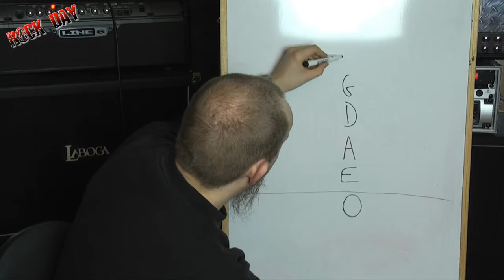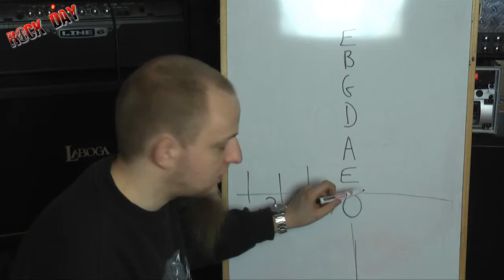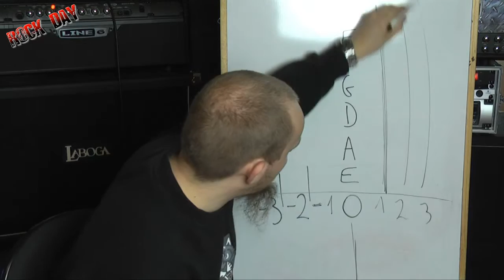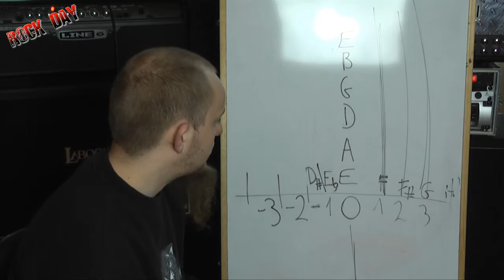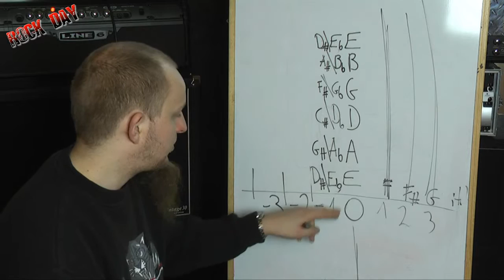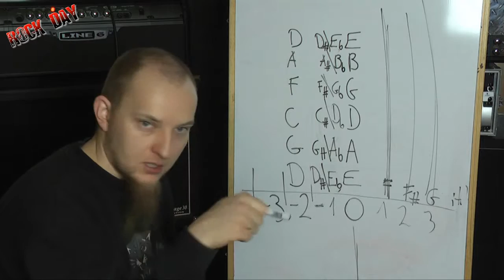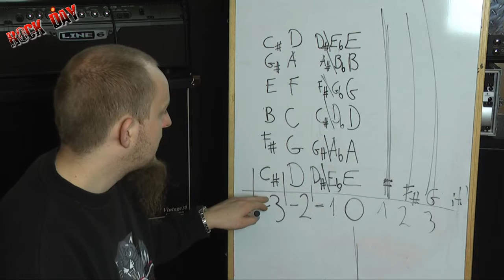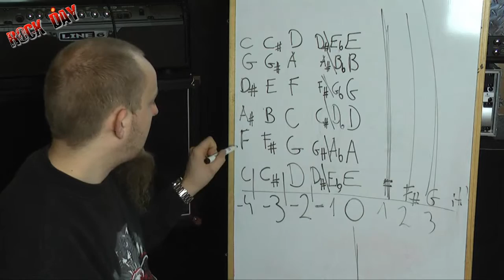Rodzaje Strojów Standardowych na Gitarze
Jeśli szukasz lekcji gry skontaktuj się telefonicznie lub mailowo :)